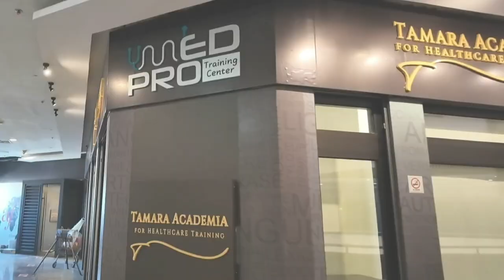ADVANTAGE OF MED PRO @MedPro_Training_Center | JEDDAH